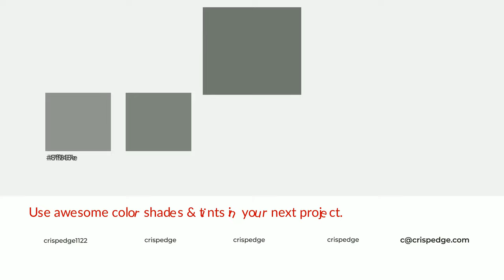Shades & Tints of Agave Green color 70766e A Warm Grey color #636861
Shades of Agave Green color 70766e Warm Shades of Agave Green color with Grey hue for your project!

Shades
Hex 636861

Tints
Hex 7f857e